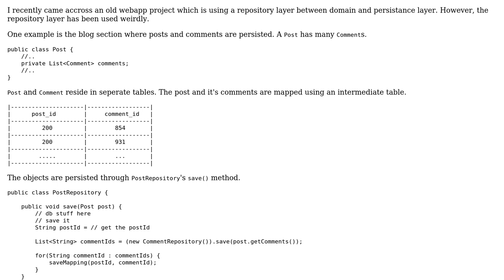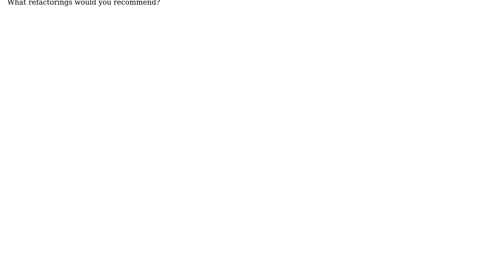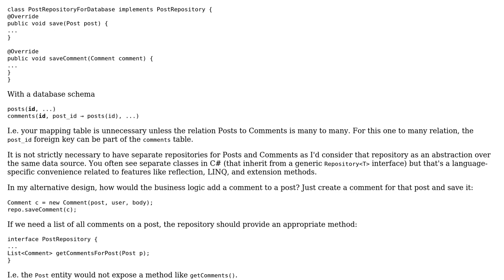Software Engineering: Is invoking one repository from another a code smell?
With thanks & praise to God, and with thanks to the many people who have made this project possible! You are responsible for your own actions.